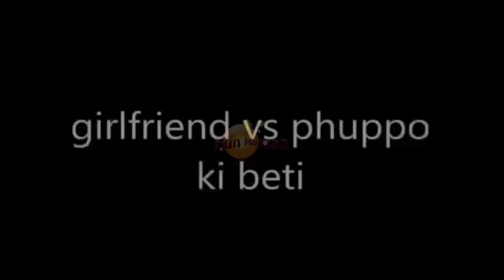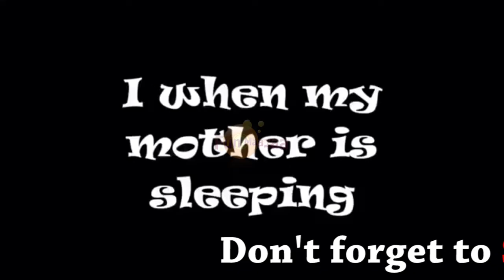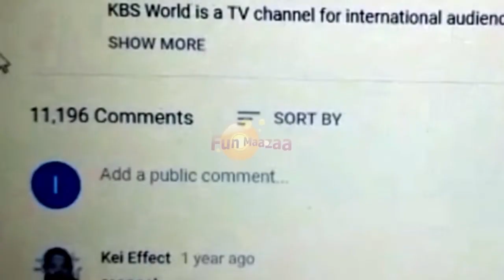Shahveer got moves- Funny Shahveer got moves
Shahveer Got Moves- sharing Smiles by Shahveer funny moves and the company.
Please share if 'Shahveer got moves' made you smile.

Note: If you find any issue, please let us know before making any complaint, we'd be glad to resolve the problem.